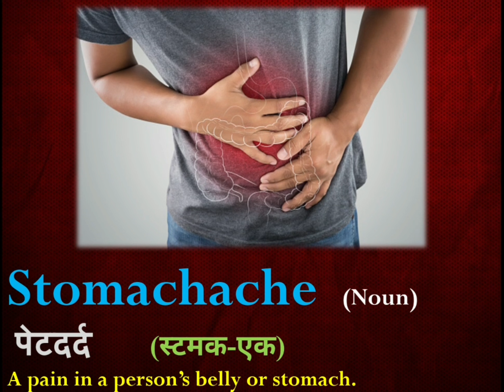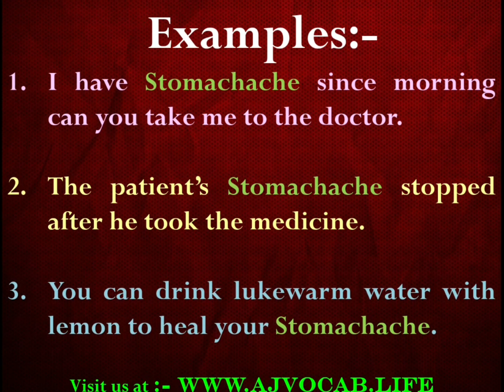पेट दर्द को English में क्या बोलते हैं | Pet dard ko english me kya kahate hain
पेट दर्द  को English में क्या बोलते हैं | Pet dard ko english me kya kahate hain | पेट दर्द  को English में क्या बोलेंगे | Pet Dard in English | AJ Vocab